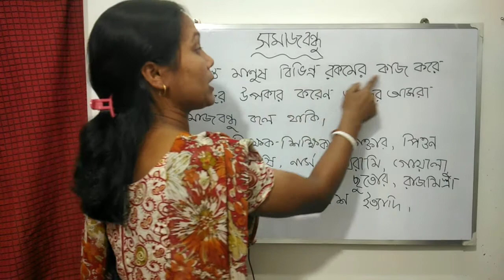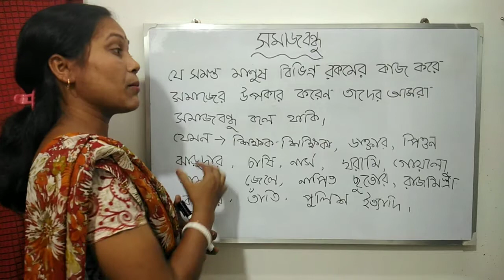Learn About Socialites||জানো সমাজ বন্ধুদের কথা।